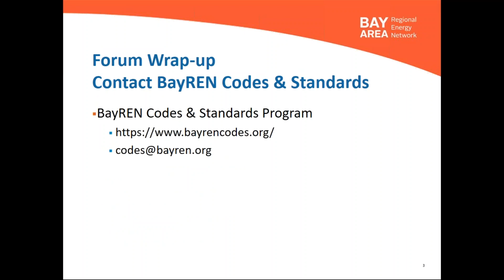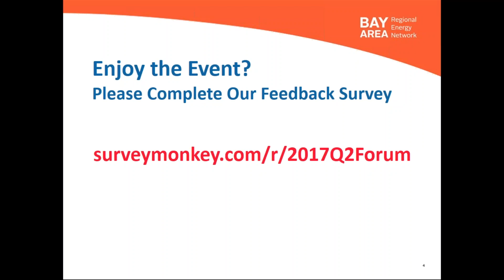BayREN June 2017 Forum-Panel Session: Expediting ZNE Buildings through Solar Ordinances & Incentives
June 27, 2017 - The second quarterly Bay Area Regional Energy Network (BayREN) Regional Forum focused on informing local governments about the California Energy Commission’s (CEC) mandatory solar ordinance model and approval process. Over 70 people from building, energy and local government communities, including a legislative aide with the County of San Mateo Board of Supervisors, attended the event either in person or online which featured panel discussions and presentations from city managers and climate and energy experts.